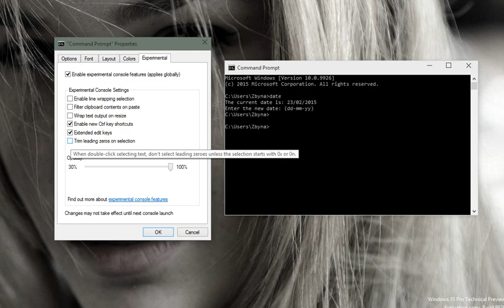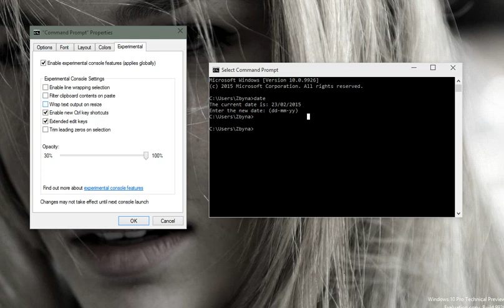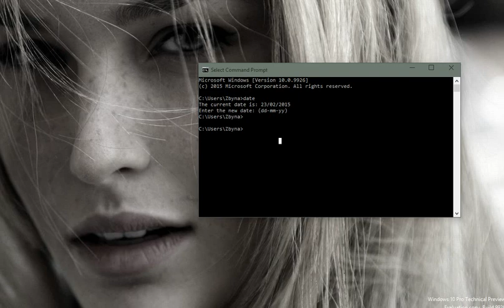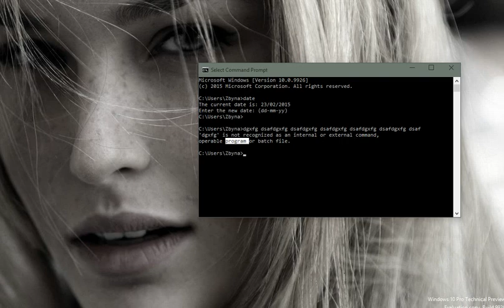Windows 10 - Command Prompt- How to enable NEW functions!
Experimental functions in Windows 10 Command Prompt
How to enable it in Technical Preview

- Enable line wrapping section
- Filter clipboard contents on paste
- Wrap text output on resize
- Enable new Ctrl key shortcuts
- Extend edit keys
- Trim leading zeros on selection
- Opacity